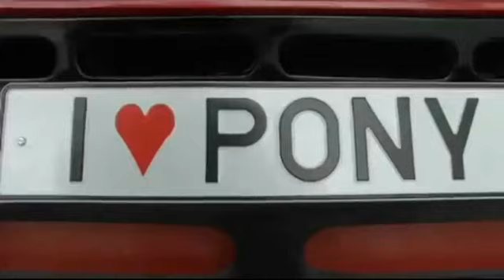Το ελληνικό αυτοκίνητο Pony